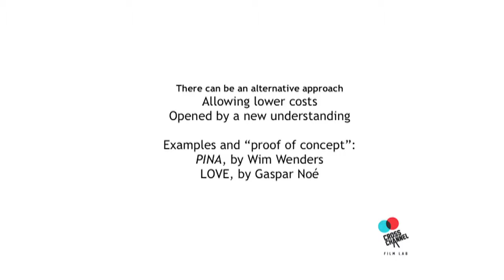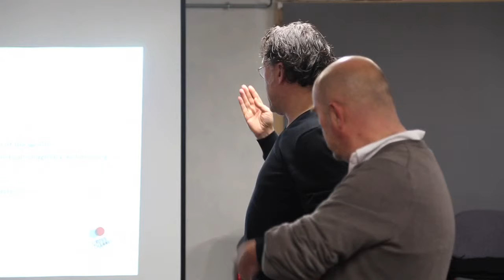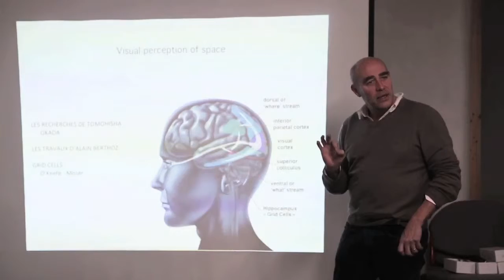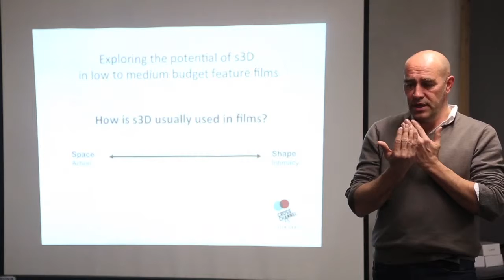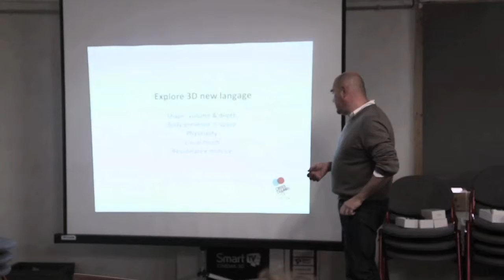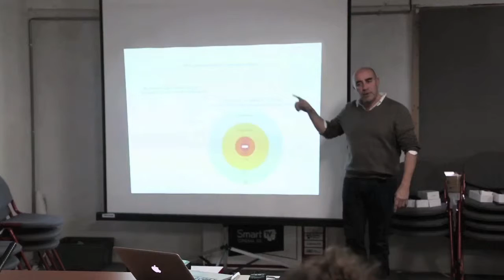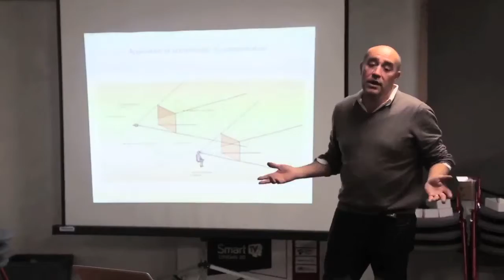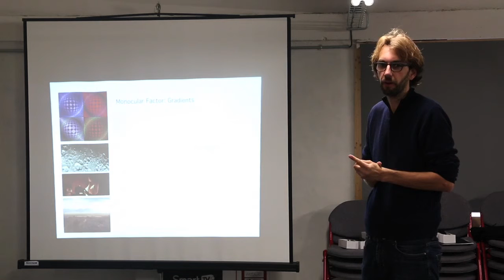s3d intro edit 1